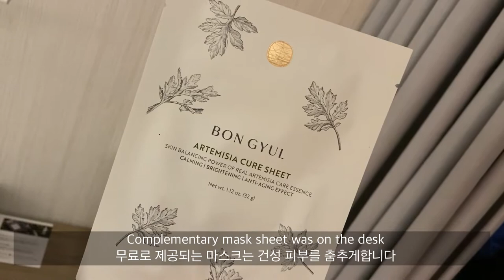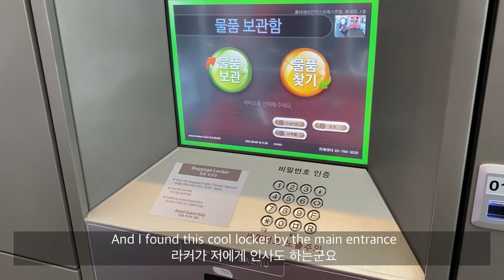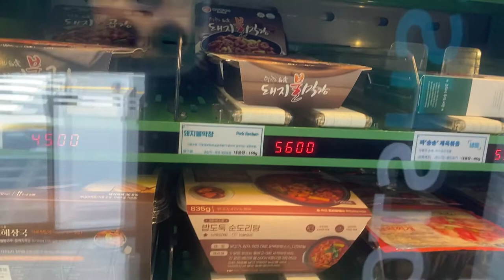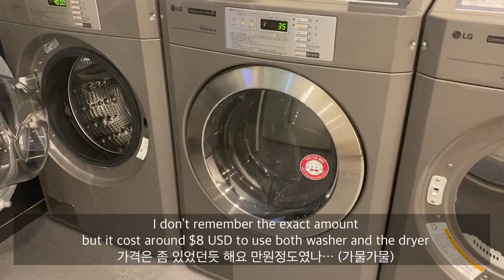Holiday Inn Express Seoul Hongdae Review | Travel Vlog